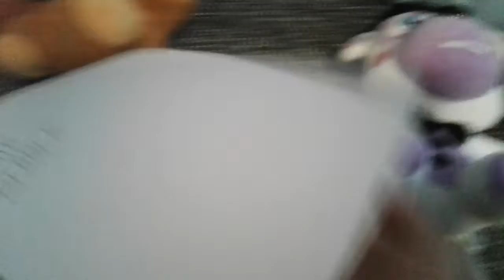The new members of my fnaf plush collection